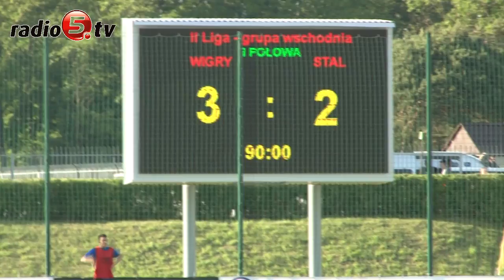Historyczny awans Wigier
To historyczny dzień dla suwalskiej piłki nożnej. Wigry Suwałki awansowały do I ligi piłkarskich rozgrywek. Drużyna pokonała u siebie 3:2 Stal Rzeszów, a dzięki porażce dotychczasowego lidera, czyli  Pogoni Siedlce, zajęła pierwsze miejsce w tabeli.

Mecz rozpoczął się bardzo dobrze dla Wigier. Już w 9 minucie za sprawą Sebastiana Radzio było 1:0. Drugiego gola w 13 minucie Radzio strzelił z karnego. Goście odpowiedzieli bramką w 27 minucie, strzelał Piotr Prędota i drużyny schodziły do szatni z wynikiem 2:1.

Drugą połowę Wigry rozpoczęły golem, którego autorem po raz trzeci w tym meczu był Sebastian Radzio. Cztery minuty później po strzale Alekseja Kolesnikova było 3:2 i ten wynik utrzymał się do końca spotkania. Dodajmy, że od 58 minuty goście grali w osłabieniu, bo za faul boisko musiał opuścić Szymon Kaźmierowski. Po zwycięstwie na przystadionowym placu rozgorzało wielkie świętowanie z udziałem piłkarzy i kibiców, a podczas konferencji prasowej Zbigniew Kaczmarek, trener drużyny dziękował wszystkim, którzy przyczynili się do awansu.